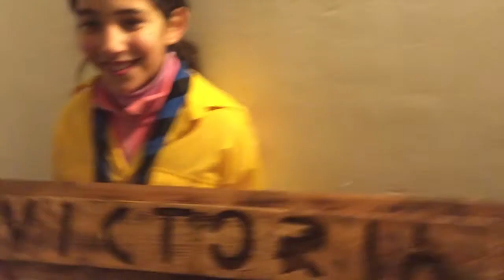GSBV - Campamento Scout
Grupo Scout Bº La Victoria